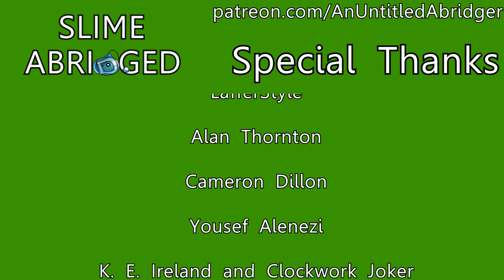WHY AM I IN JAIL?! (SLIME ABRIDGED EPISODE 004) | Toni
___ I can just slide through the bars, you know.

Written & Edited by Toni

cast

Slime - Toni
Goblins - Cað
Wolves and some peeps - Speedchuck
Dragon - thejusticehobo
Dwarves - CevianSpriter